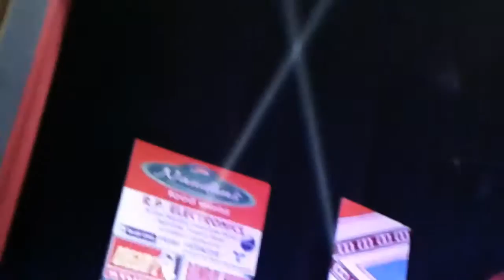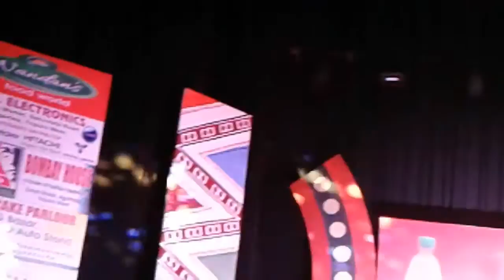BANIKPAL'S AWESOME LATEST NEWS COLLECTION OF LIVE STAGE PERFORMANCE BY VARIOUS ARTISTS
About latest live stage performance by bollywood celebrities